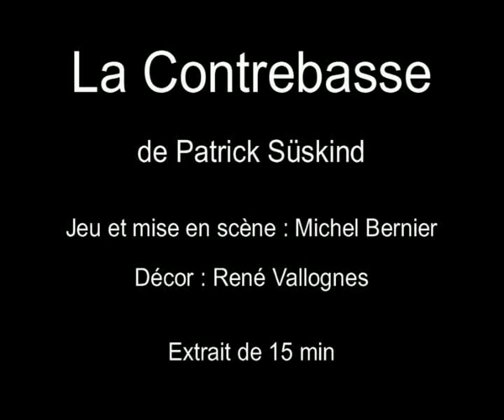La contrebasse 1